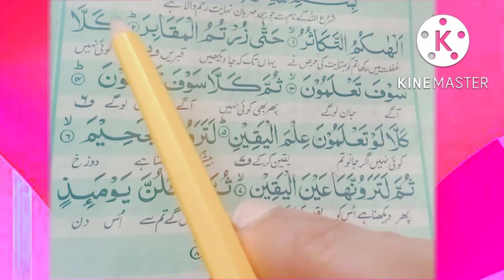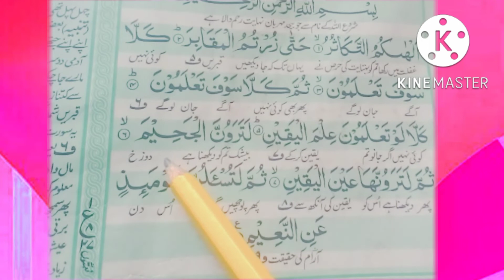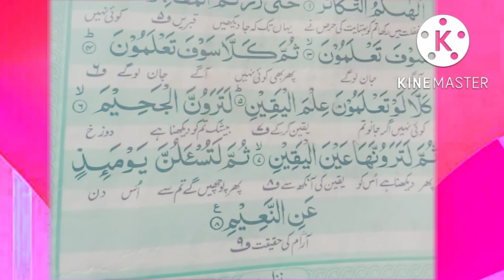surah tkasr lafz baa lafz tajweed | student masjid nabvi